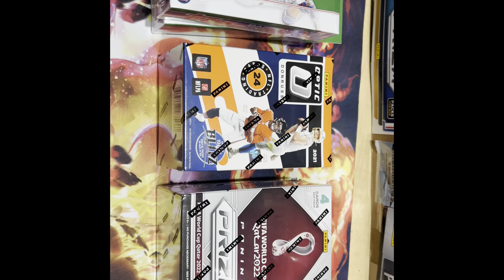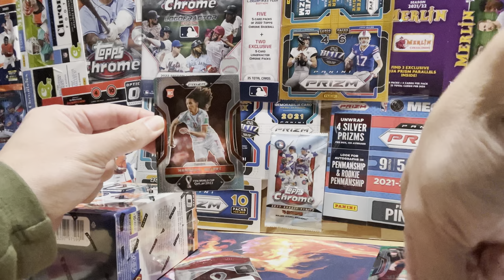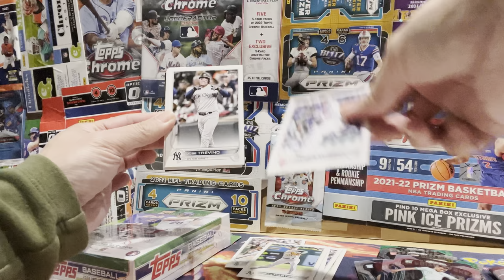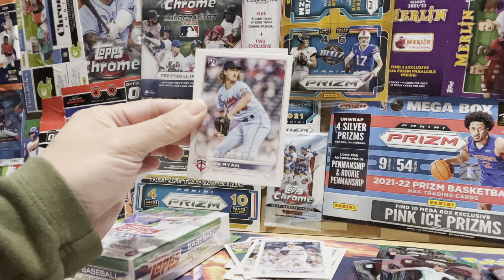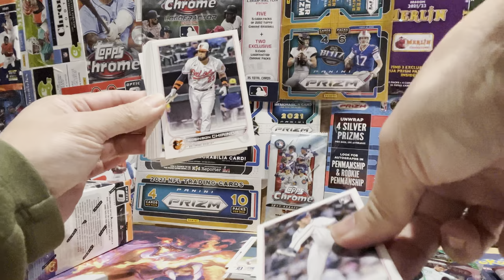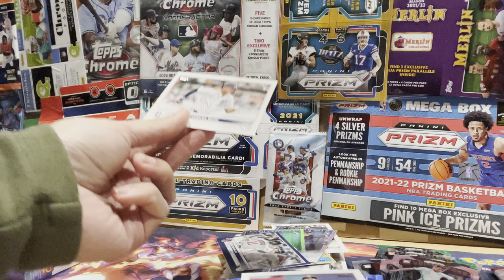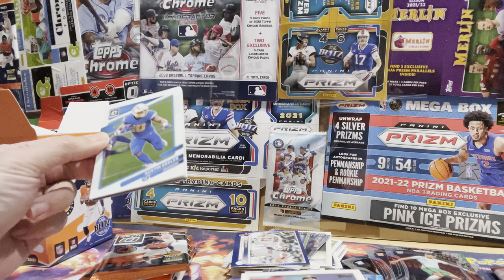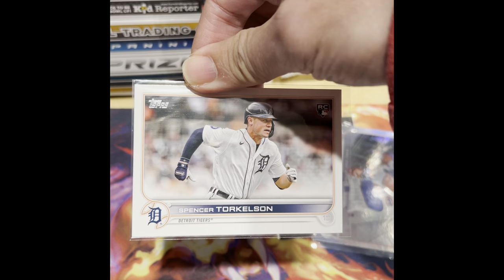*OPENING RANDOM BOX SPORTS CARDS! Ep #420